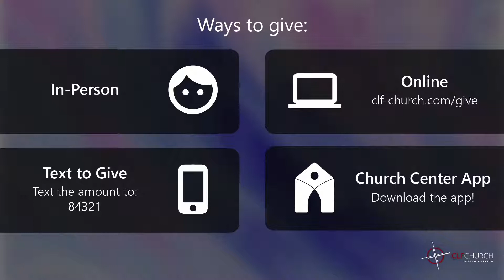Enlarging Our Territory | Buck Hudson | Find Your Voice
For more great messages and encounters in the presence of God come and join us on Sunday at 10:30 AM.

3209 Gresham Lake Road Suite 136
Raleigh, NC 27615 United States

Everyone deserves to be a part of something bigger than themselves and know without a doubt they belong there. We have space for you.